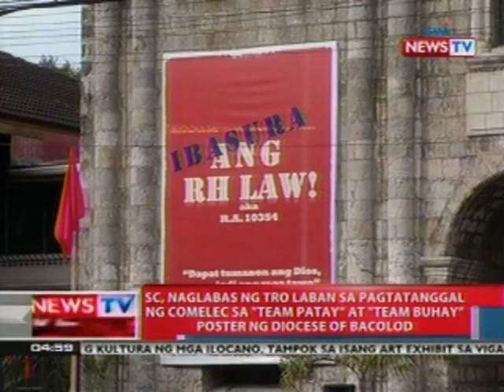NTL: SC, naglabas ng TRO vs pagtatanggal ng COMELEC sa campaign poster ng diocese of Bacolod